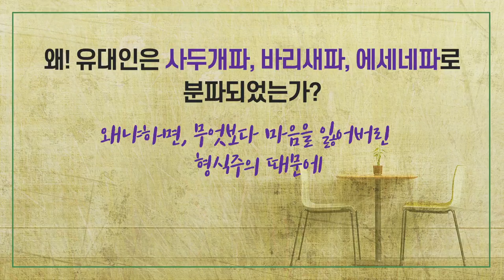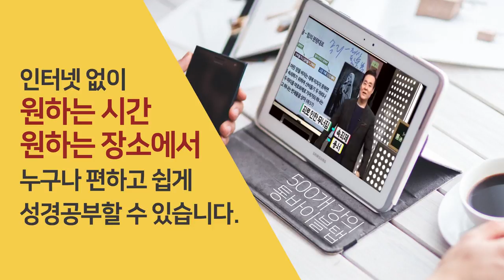제사장 나라 하나님 나라 알기 - 7개 질문과 분위기 [중간사 400년] "왜 유대인은 사두개파, 바리새파, 에세네파로 분파되었는가?“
제사장 나라 하나님 나라 알기 - 7개 질문과 분위기

[중간사 400년]

질문 - "왜 유대인은 사두개파, 바리새파, 에세네파로 분파되었는가?"

대답 - "왜냐하면, 무엇보다 마음을 잃어버린 형식주의 때문에."

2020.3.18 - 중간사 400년